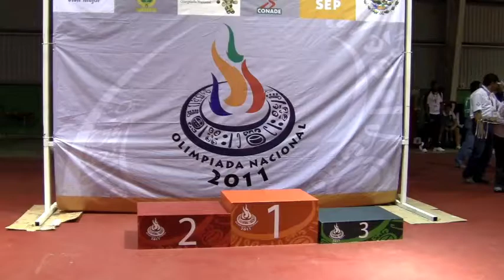Premiación Individual Juvenil Mayor Femenil 2011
Table Tennis - Premiación Individual Juvenil Mayor Femenil  - Olimpiada Nacional Yucatán Mayo 2011